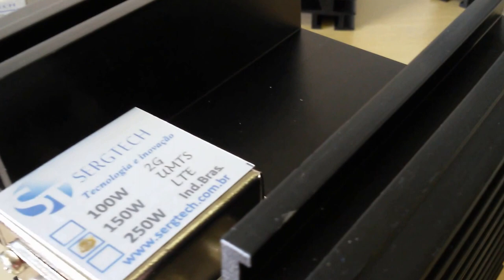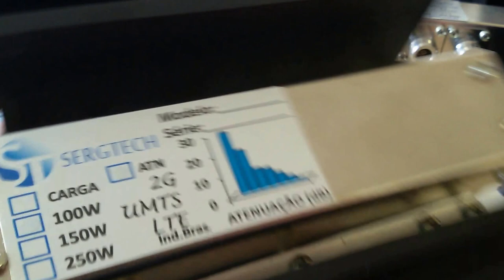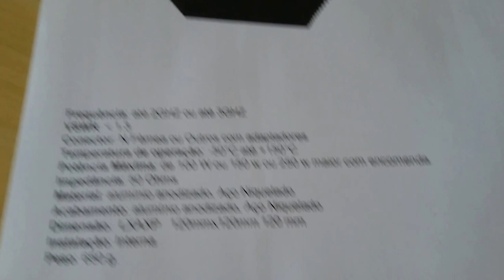PESQUISA E INOVAÇÃO GERANDO RIQUEZAS AQUI MESMO CARGAS DE RF SERGTECH SERGTEC